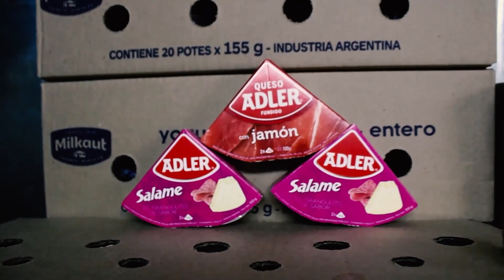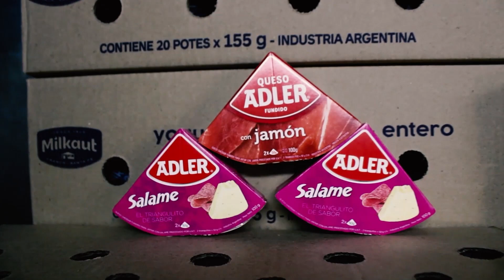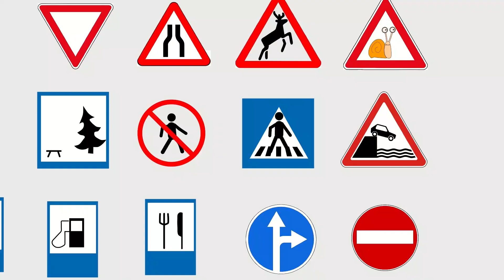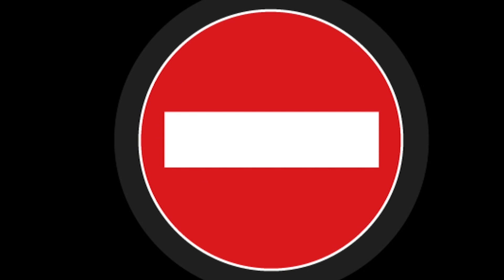CALLES IMPERFECTASE EPISODIO 16 . VISITAMOS EL CIRCO FOX!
Hoy visitamos el circo FOX que se encuentra de paso por la ciudad de Junín. Es un circo originario de Chile. Charlamos con Nico el representante que se encarga de charlar con nosotros.
Los invitamos a recorrer con nosotros este entrañable espectáculo que aún sigue más vivo que nuinca!